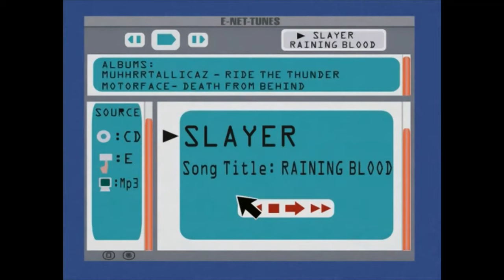Cartman DIGGING through HIPPIES | South Park S09E02 - Die Hippie, Die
Hi guys,

Slayer is the one and the only thing againts Hippies :-)

I love create funny videos from TV Shows but it also takes up a lot of my time. If you like my work you can donate some money to me - I will appreciate it!